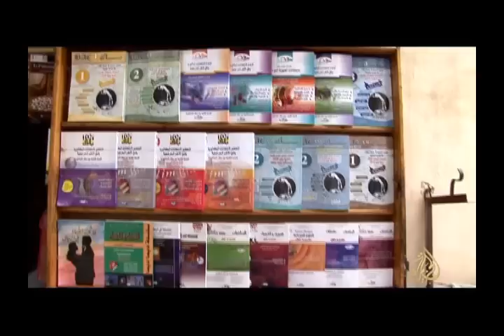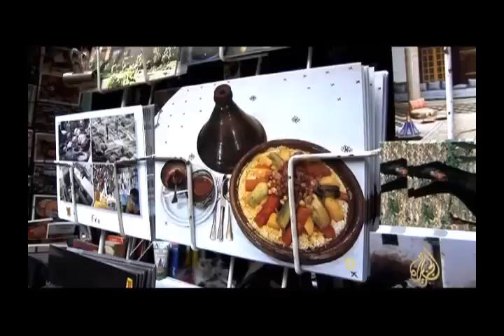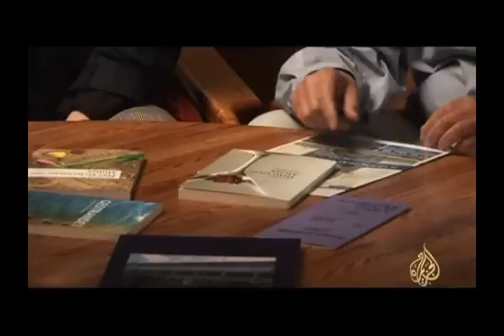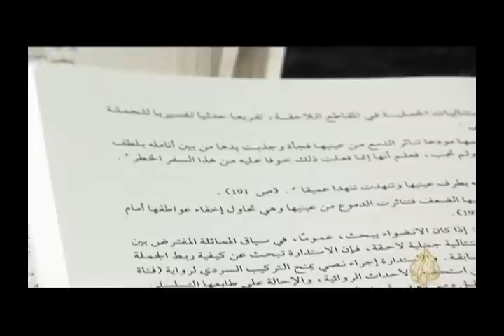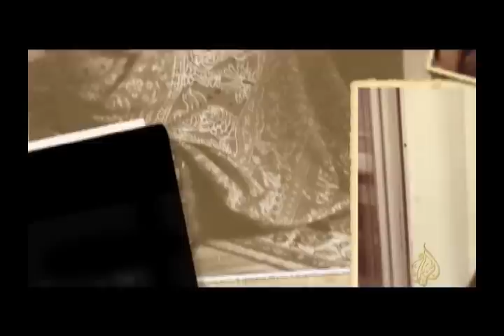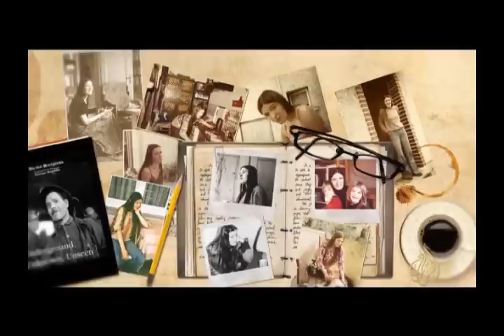Donata Kinzelbach- Building bridges between Europe and the Maghreb through literature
Researched, Produced and Directed by Abir Alsayed